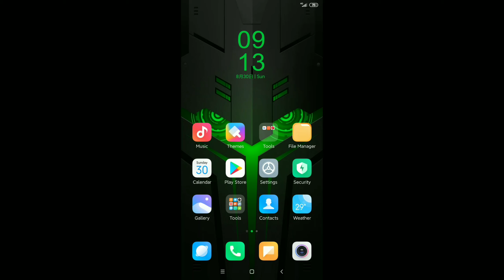GET FREE DRAW ON KOF BINGO LOTTERY (100% legit) || Vpn Tricks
GET FREE DRAW ON KOF BINGO LOTTERY

not working? use Express Vpn and connect to brazil and columbia server